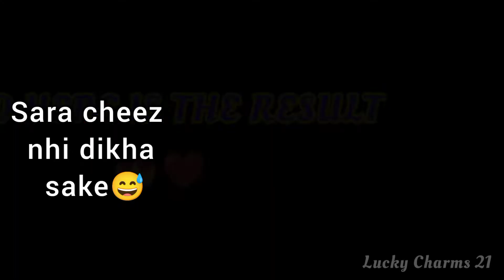Happy Diwali Vlog || Excellent Home Decoration Ideas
Hello everyone,mere channel @Lucky charms 21 main app sab ka welcome hai . iss video main mene diwali celebration and kuch decoration ideas share kiya hai .so keep watching and please like and subscribe my channel